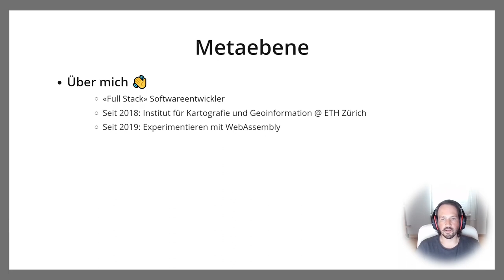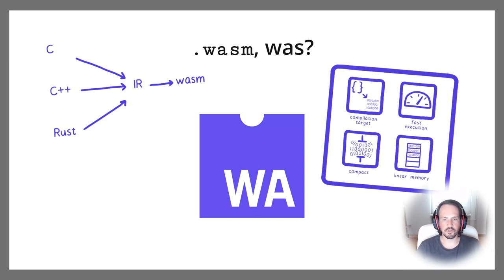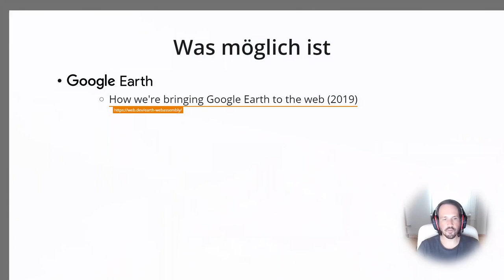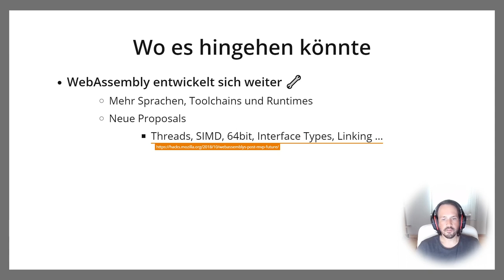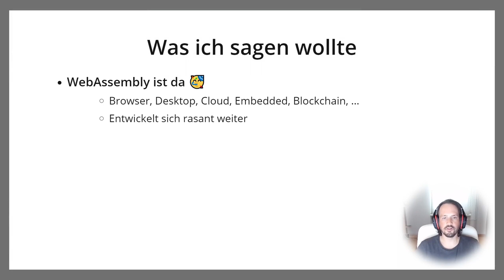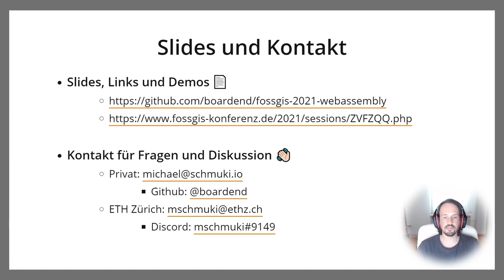2021 - Webassembly: Wo wir sind und wo es hingehen könnte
Webassemblys Potential ist insbesondere für die Verarbeitung und Visualisierung von Geo-Daten noch nicht ausgeschöpft. In diesem Talk möchte ich Ihnen die aktuelle Adaption in FOSSGIS-Projekten, die technische Weiterentwicklung sowie mögliche Zukunftsszenarien von Webassembly aufzeigen.

Michael Schmuki